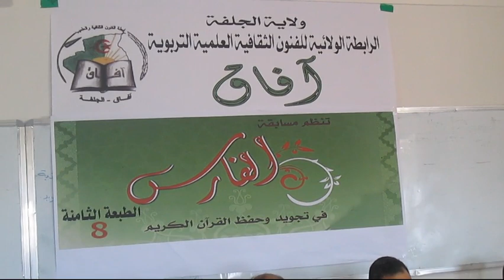مسابقة فارس القرآن بمسعد